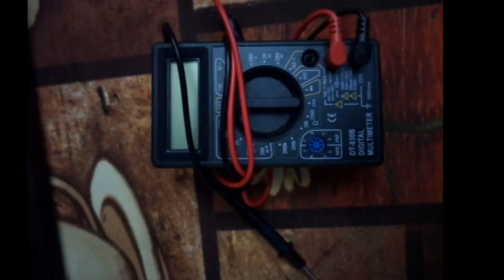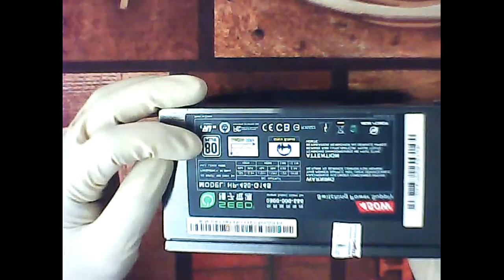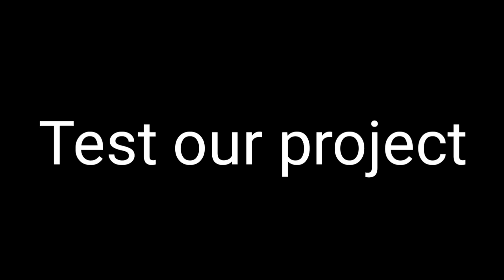1ST INVENTION MODIFY THE OLD POWER SUPPLY